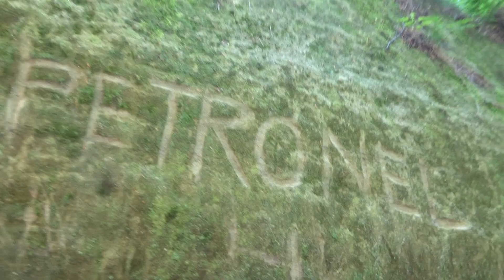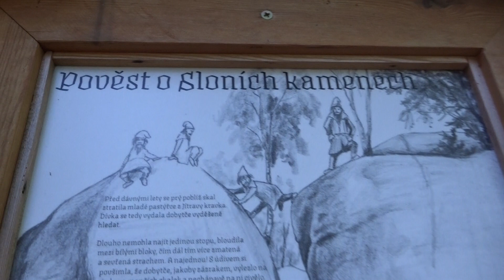Unikátní pískovcový jev BÍLÉ KAMENY - SLONÍ HLAVY, č.1 / pohled zdola / Lužické hory